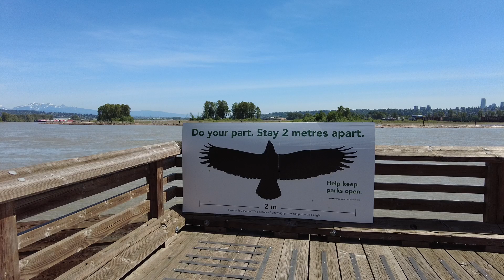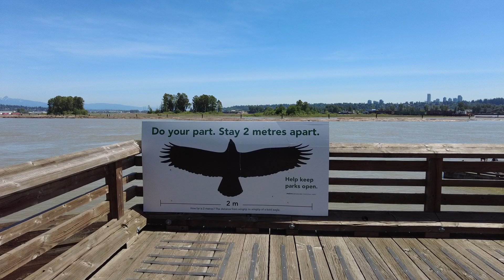Sapperton Landing Greenway walk 🇨🇦